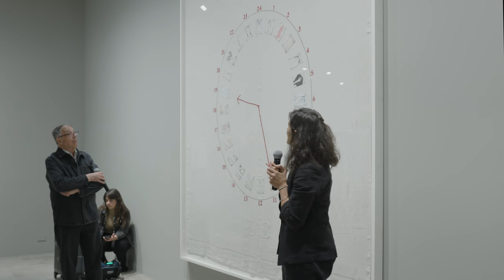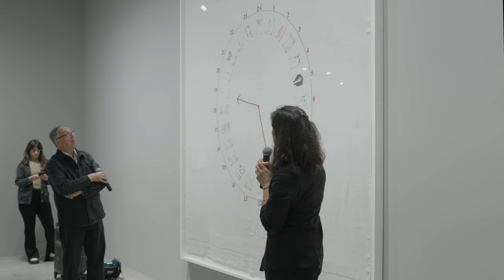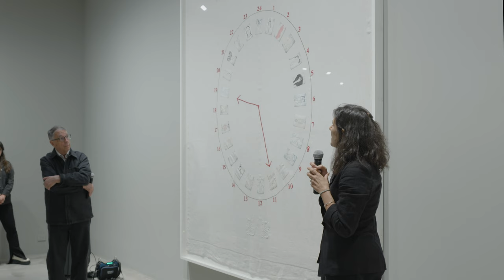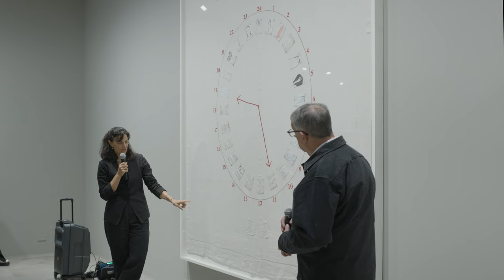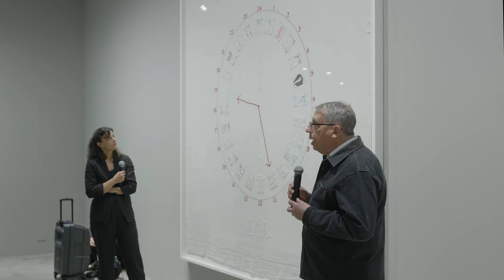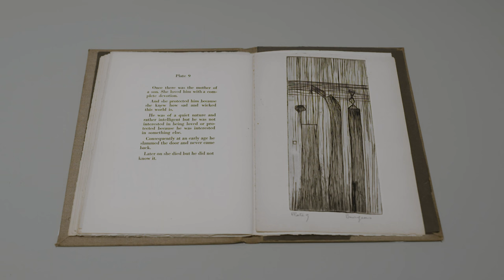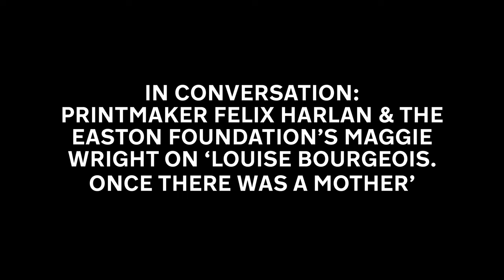In Conversation: Felix Harlan & Maggie Wright on ‘Louise Bourgeois. Once there was a mother’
On the occasion of the exhibition ‘Louise Bourgeois. Once there was a mother’ at Hauser & Wirth’s newly dedicated Editions space, we joined Harlan & Weaver’s Felix Harlan and The Easton Foundation’s Maggie Wright in conversation

Celebrated for large-scale sculpture and installation art, Bourgeois was also an inventive and prolific printmaker, especially during the last decade of her life. Centered around one of her most powerful themes—motherhood and maternity—the exhibition places Bourgeois’s printed works in relation to sculptures and drawings to highlight the essential role printmaking played within her multifaceted practice. It is the first show to focus on Bourgeois’s prints since the 2017-18 MoMA exhibition, ‘Louise Bourgeois: An Unfolding Portrait,’ curated by Deborah Wye, who is also the editor of the online catalogue raisonné of Bourgeois’s prints and books.